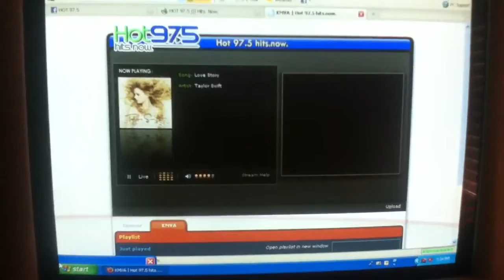AzStar wins taylor swifts Tickets caller #29 Hot97.5 phx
AzStar wins taylor swifts Tickets caller #29 Hot97.5 phx thx lovey